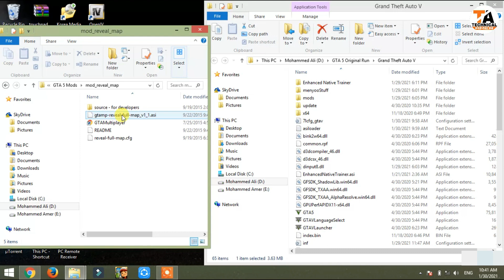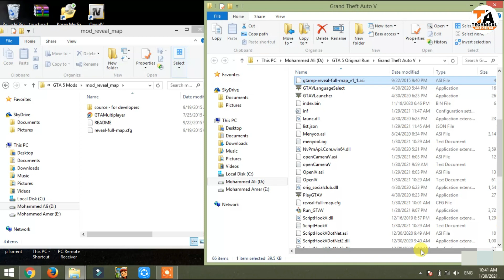GTA 5 : HOW TO REVEAL FULL MAP WITHOUT PLAYING MISSIONS🔥🔥🔥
In This Video I Have Shown How To Reveal Full Map Without Playing Any Missions In GTA 5

1) Ice cream Screen Recorder
2) Fraps Game Screen Recorder